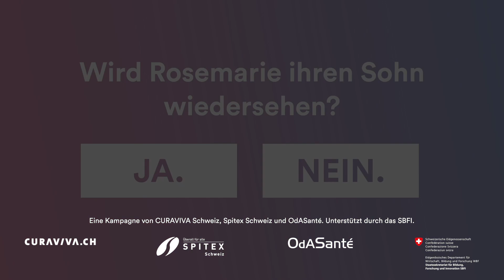Lebensgeschichten der Langzeitpflege: die schwierigste Entscheidung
Rosemarie musste im Leben viele Entscheidungen treffen. Ihre schwierigste hat sie lange bereut. Schau den ganzen Film auf unserer Website und finde heraus, was Rosemaries Geschichte mit der Langzeitpflege zu tun hat.

Karriere machen als Mensch: So heisst die Kampagne zur Steigerung der Ausbildungsabschlüsse auf Tertiärstufe in der Langzeitpflege neu. In der Langzeitpflege gibt es zahlreiche Karrieremöglichkeiten. Interessiert?